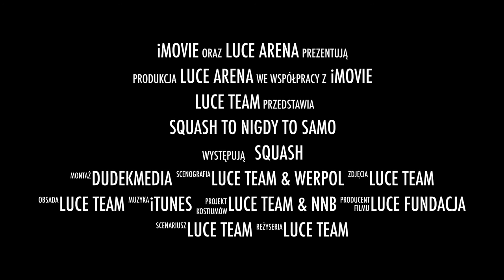Squash to nigdy to samo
Squash w LUCE Arena!
Tego jeszcze nie było.